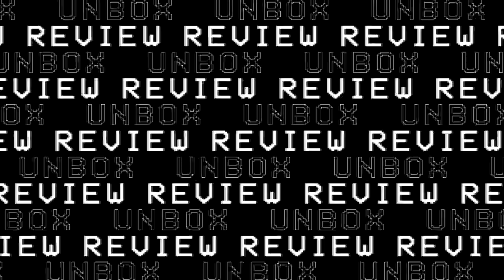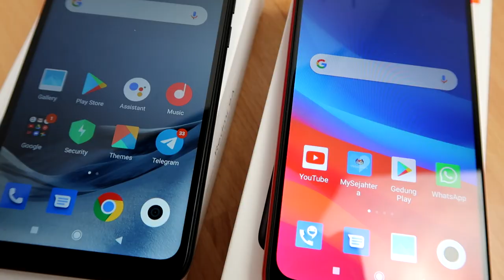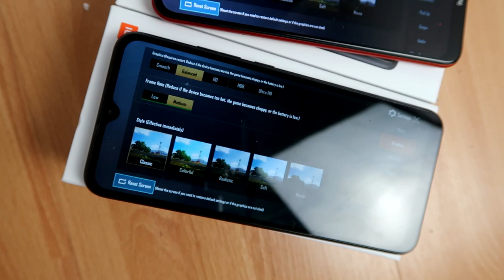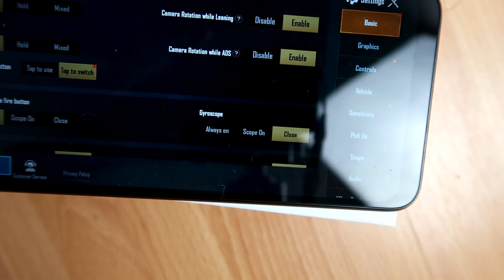[VERSUZ] REDMI 8A VS REDMI 9A,Mana Terbaik Bawah RM400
Adakah Redmi 8A Patut dibeli ataupun Redmi 9A yang baru dikeluarkan oleh Redmi.
Jom kita bincangkan mana yang patut anda dapatkan dibawah harga RM400